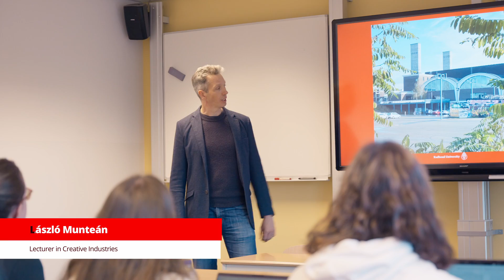Master's in Education in Museums and Heritage | Radboud University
This Master's programme offers global and innovative approaches to education in the museum and heritage sector. The programme will equip future leaders in this sector for the vital role that Museum and Heritage education plays so as to build an open community and a healthier, more inclusive and sustainable future. In two years In this unique and multidisciplinary two-year Master’s programme you will be offered the opportunity to get placements and a minimum of three mobility periods in Europe.